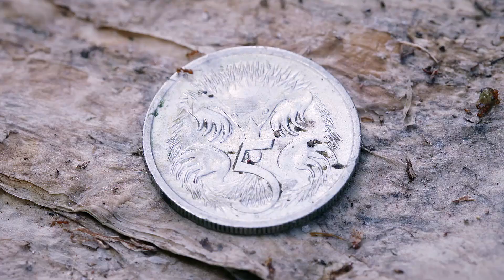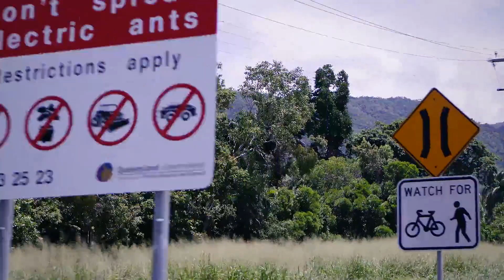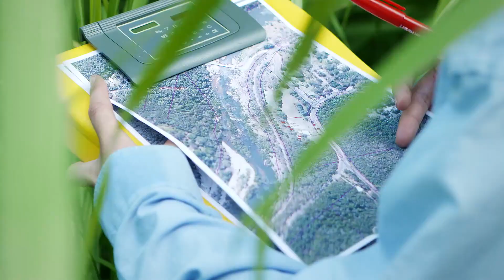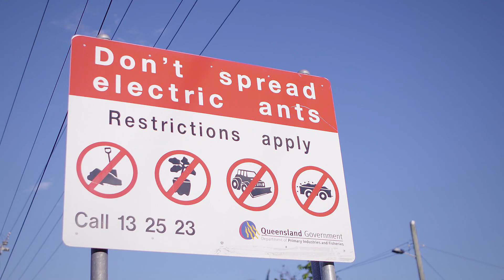Join the Ant Hunt - Electric ants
Electric ants can sting people, blind pets and wreck our environment. Find out how you can join the ant hunt and help eradicate electric ants once and for all.